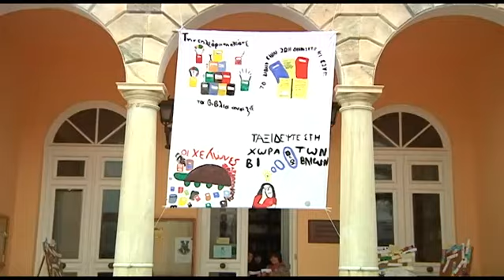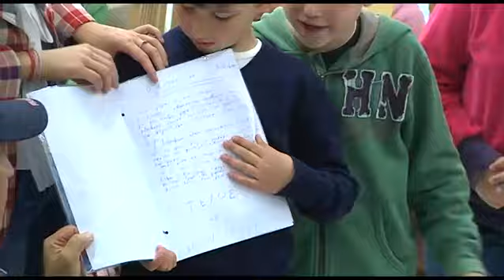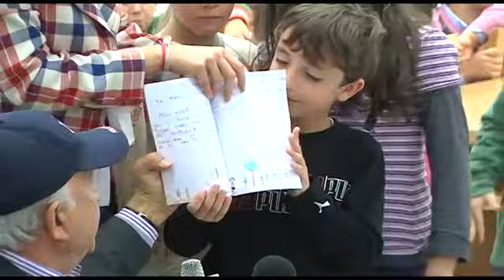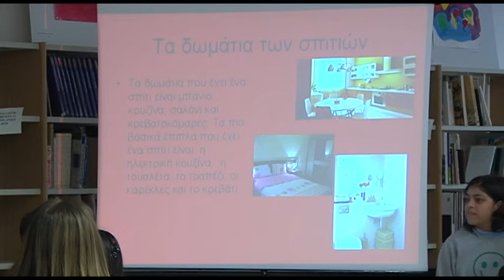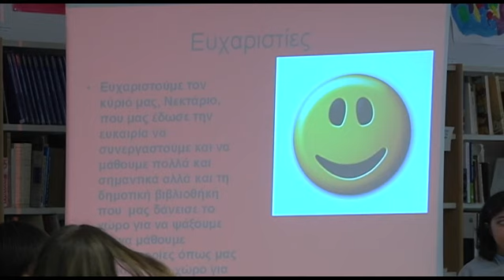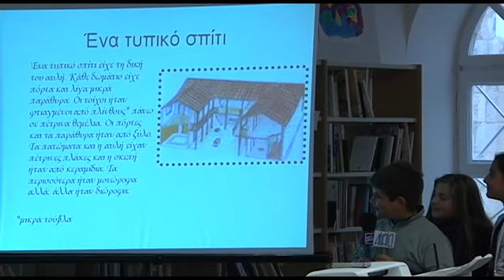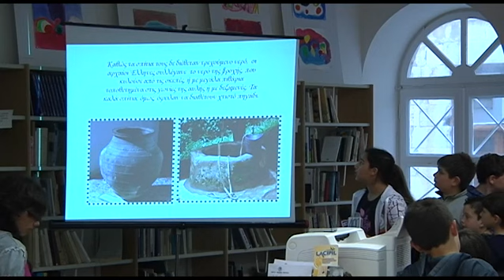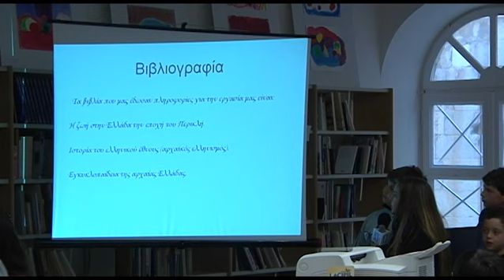Παγκόσμια ημέρα παιδικού βιβλίου (Μέρος Α')